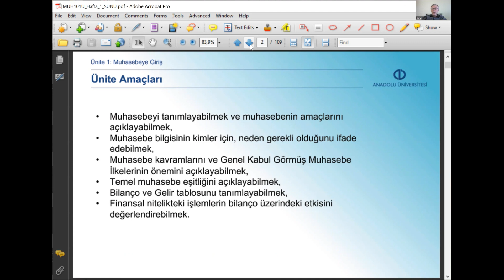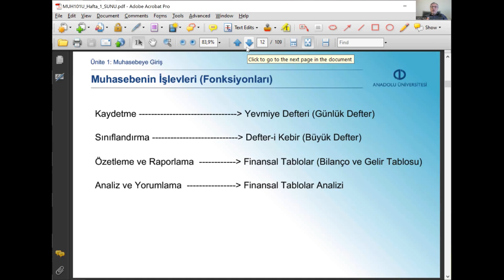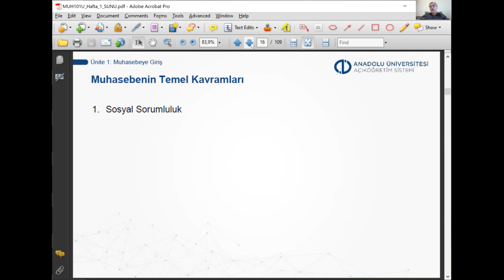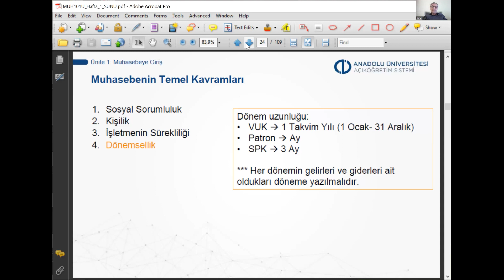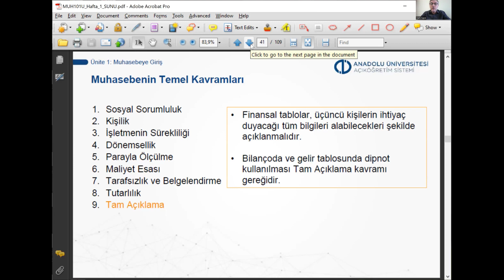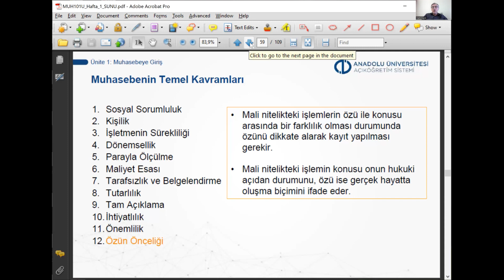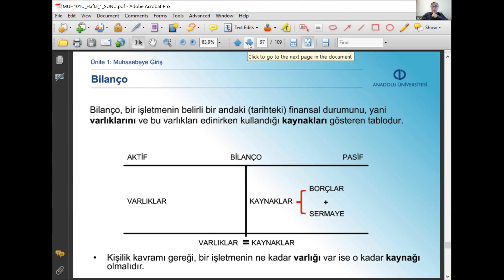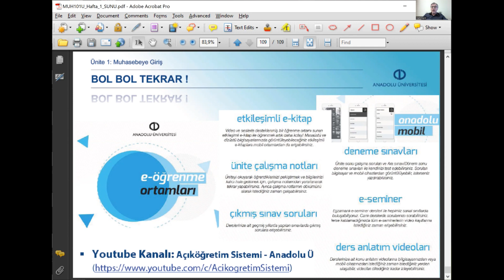GENEL MUHASEBE ( UNİTE 1 )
Anadolu Universiteti Azərbaycan Proqramları